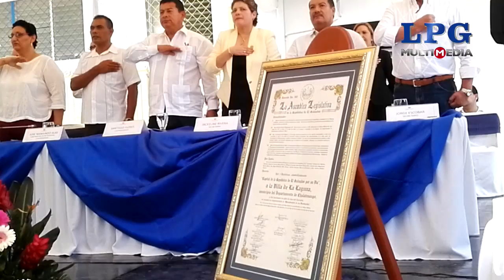Asamblea Legislativa sumará su segunda semana sin sesión plenaria